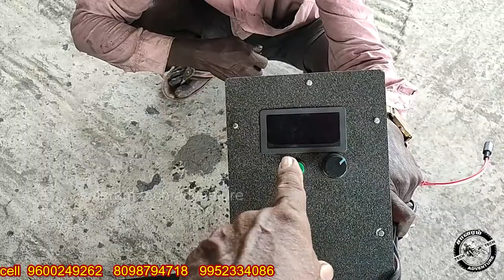நான் வீழ்வேன் என்று நினைத்தாயோ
This is my new invention FUTURE WOODEN STOVE".You can contact me on 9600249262 to get this Wooden Stove.we can able to make this stove on any requirements as per your needs and this stove replaces the use of gas cylinder into wood.this is more economic.This Wooden stove is under process for my pattern rights.

Escaped from dangerous accident/Bad bike fall